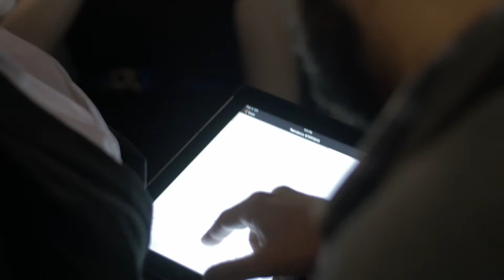Raindance @TIFF Industry Party 2015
800+ indie filmmakers came to schmooze, connect, and make stuff happen at Studio Event Theatre.